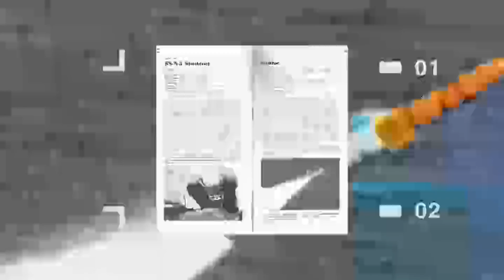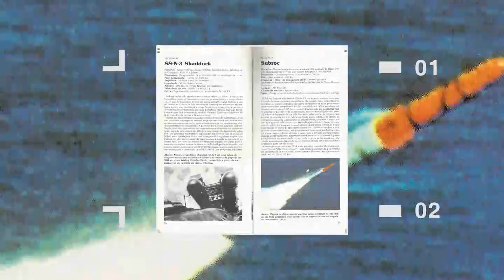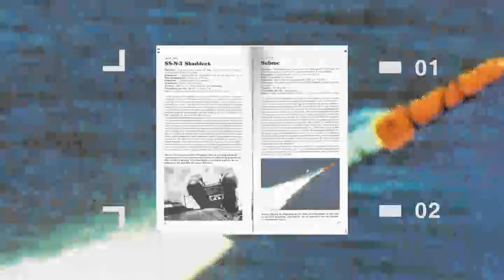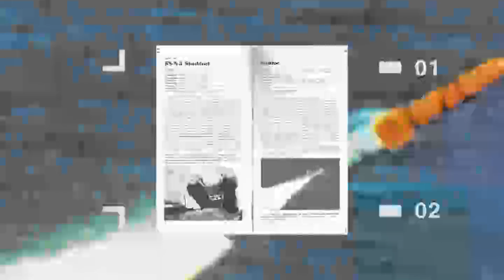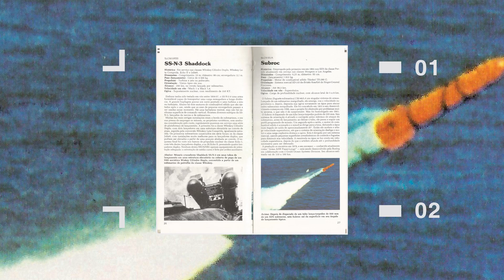Resp - ESCAMA (instrumental)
Edição comemorativa de 2 anos do álbum "ESCAMA".

0:00 OUTRA PELE
3:03 snake espirit
5:45 TEUS OLHOS
9:28 Cosmorigem RMX
13:06 outro nome
15:50 A QUEDA
18:48 3:33am
22:31 Noite Infinita
26:11 BIOS
30:17 PARE DE FALAR
33:00 enquanto isso...
36:25 ORAN
39:13 OUTRA PELE drymixx
42:16 A QUEDA dnbmixx